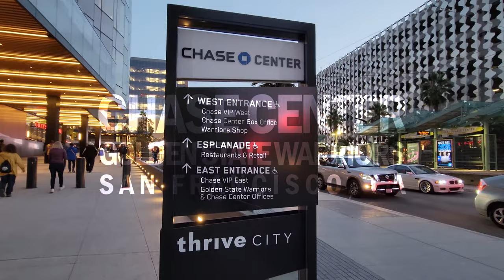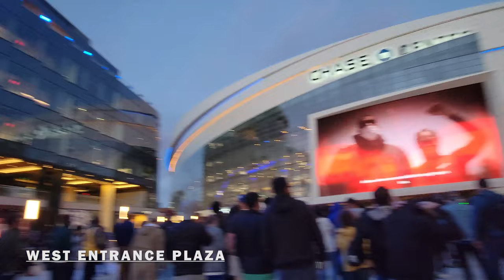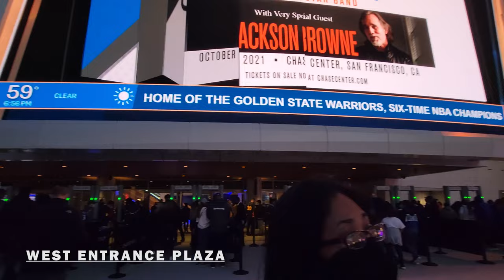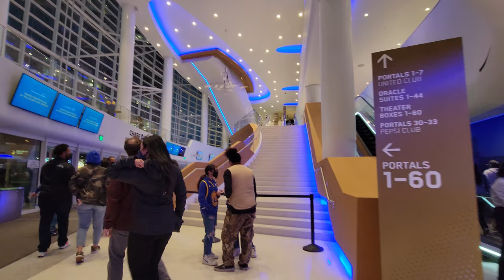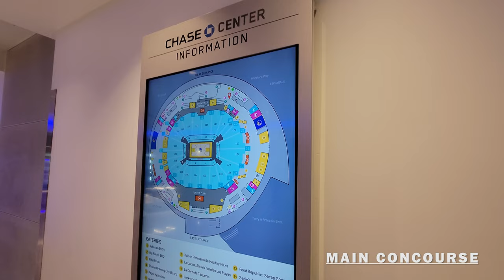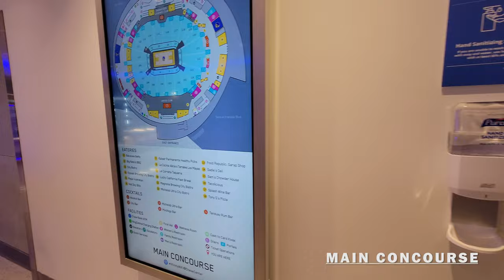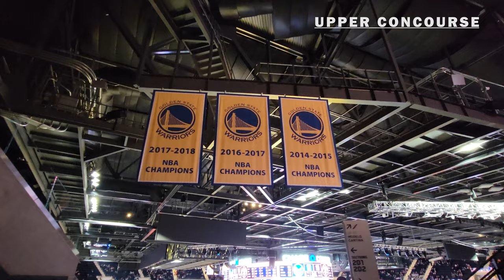Exploring Chase Center of the NBA's Golden State Warriors in San Francisco CA Tour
Exploration To Go takes you on a walking tour inside the National Basketball Association Golden State Warriors Chase Center in San Francisco, California, USA in stunning 4K UHD at 60 fps (there is no music in the video so that viewers will get to experience the background sounds and noises that goes on during the tour). The NBA's Golden State Warriors moved to the state-of-the-art Chase Center in 2019, moving from Oracle Arena in Oakland, the Chase Center is one of the most modern and hi-tech sports arena in the world.

00:00 - Intro to Chase Center, San Francisco, CA United States
00:25 - West Entrance Plaza
04:26 - Main Concourse
13:00 - Upper Concourse
20:26 - Overhead Court View
23:05 - East Entrance Plaza and Seeing Spheres